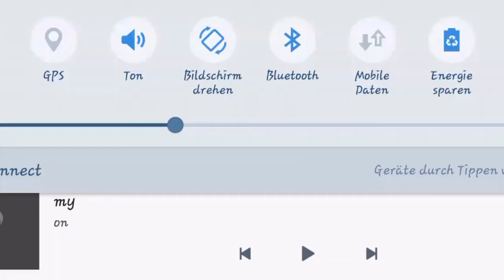On my own {meme} (No intro and no outro)